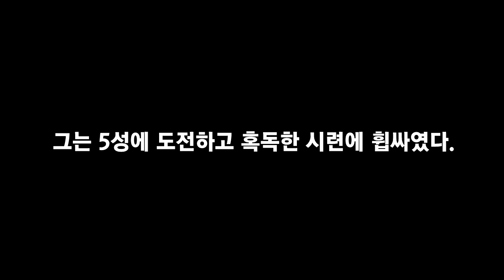앙빅 5성 하이라이트! [ 12월 19일 생방송 하이라이트 ] [369랑께]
thx
- 출처